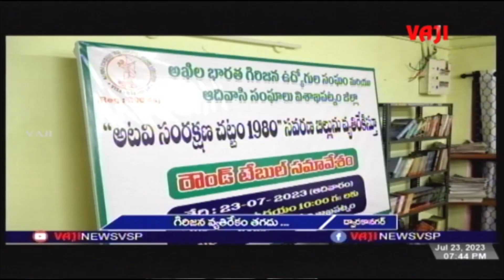గిరిజన హక్కులను కాలరాస్తున్న "అటవీ సంరక్షణ చట్టం 1980 సవరణ బిల్లు" //VAJI NEWS VSP//23-07-2023.